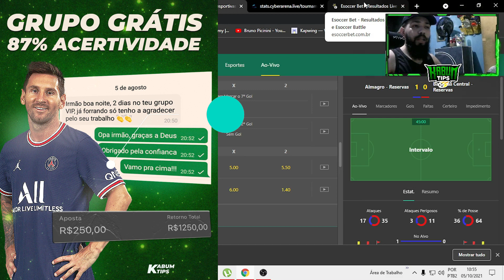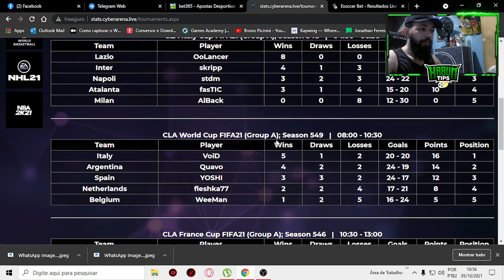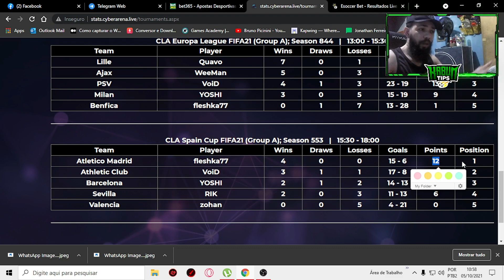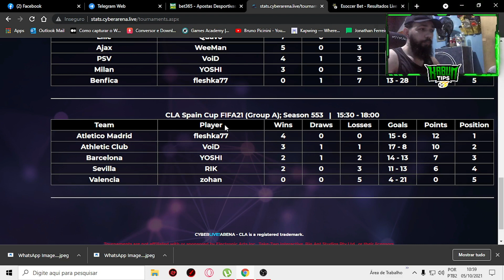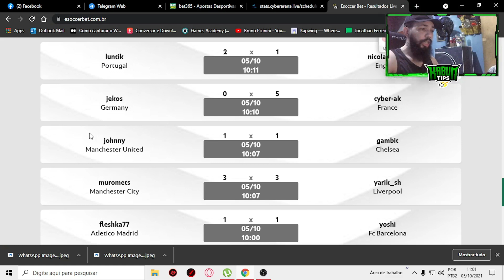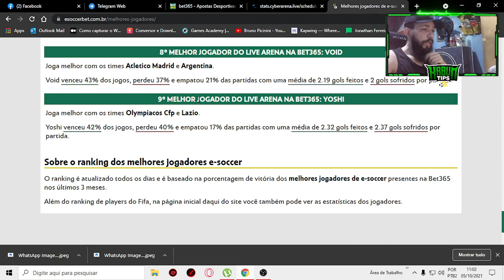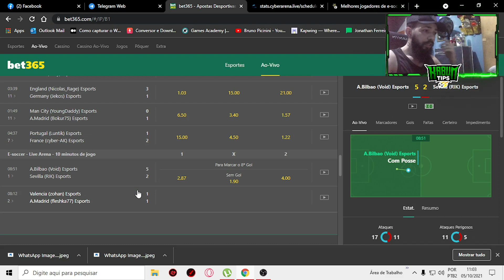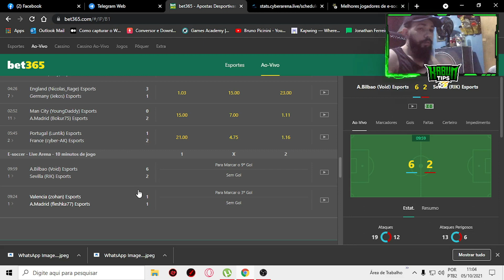[Bet365] Ferramentas para Lucrar no FIFA + Sacadas na Bet365